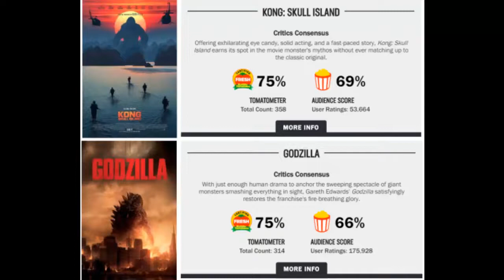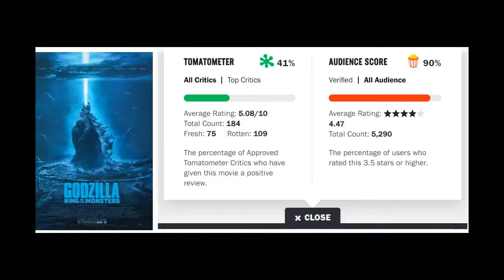|Mi opinion sobre...| MONSTERVERSE (Universo Cinematografico de Godzilla vs. Kong)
Ya mero se acerca una de las pelis por lo muchos más esperado...aunque debo admitir en este vídeo, ¿crees que lo logre?.

| Copyright Responsabilidad |